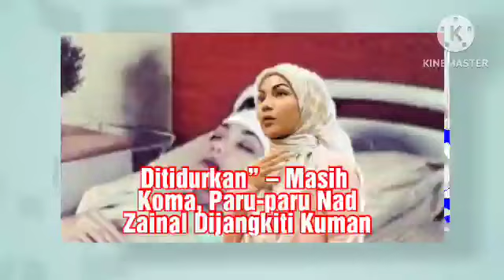Ditidurkan” – Masih Koma, Paru-paru Nad Zainal Dijangkiti Kuman